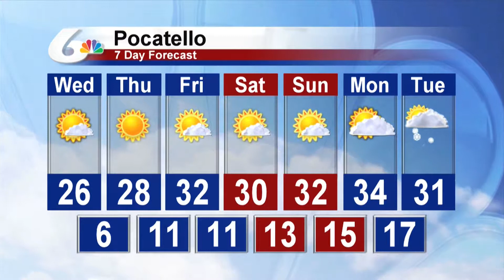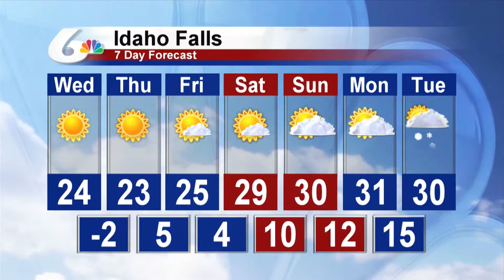Doug Iverson's 10pm Forecast for December 4